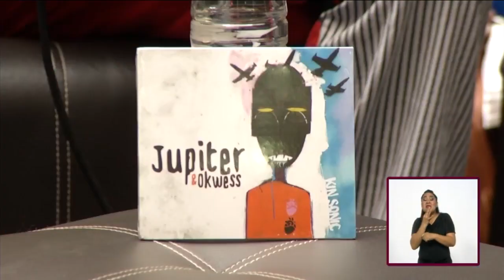Teatro de Marionetas de Salzburgo cumple más de 100 años de llevar fantasía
Cobertura Once Noticias de la noche del 26 de octubre de 2018 sobre la edición XLVI del Festival Internacional Cervantino